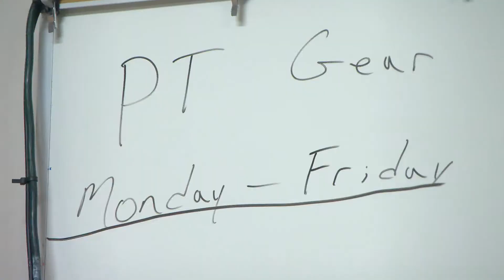P3: Mark, Moss Point Fire Department (Skills)